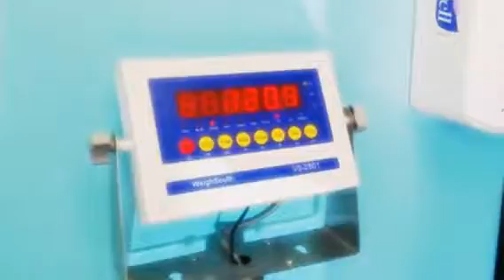Giada- Magisto Creation Neapolitan Mastiff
Our baby being weighed